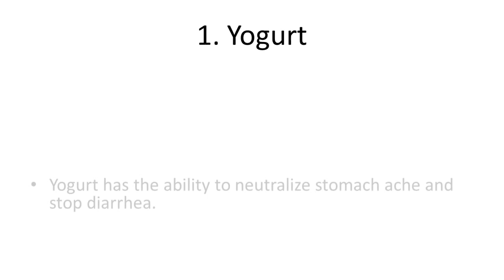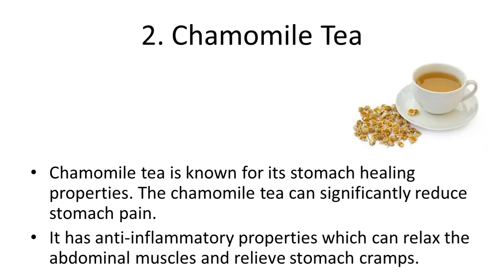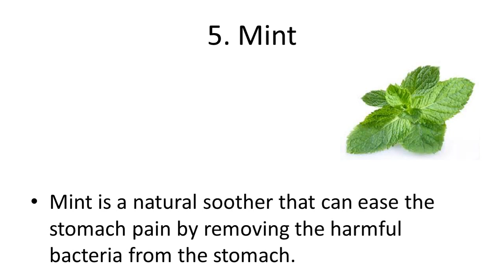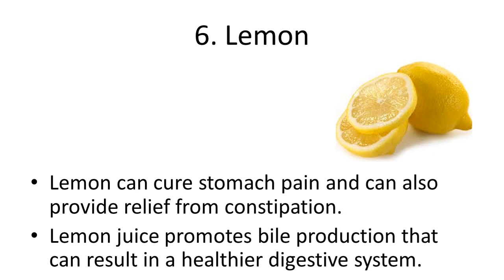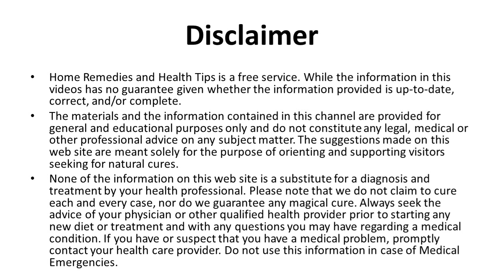Top 6 Home Remedies for Stomach Pain in Children | Natural Home Remedies for Intestinal Worms